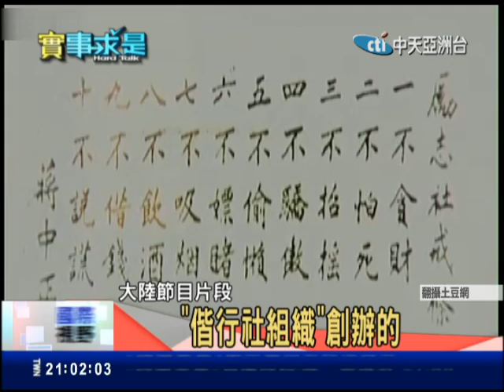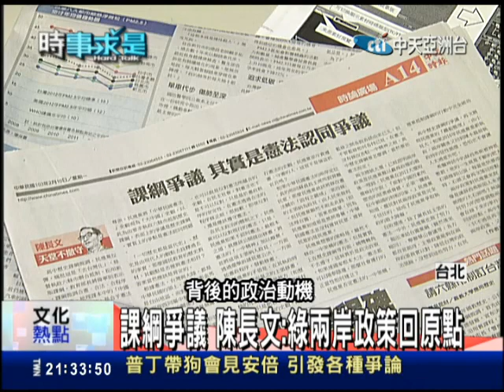2014.02.11時事求是 服貿爭議擺不平 兩岸對話阻力仍多